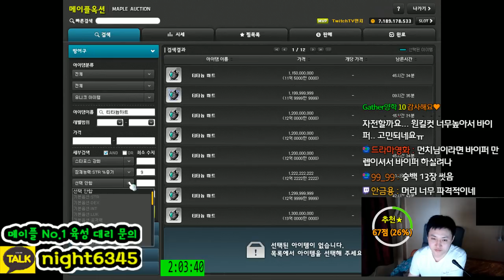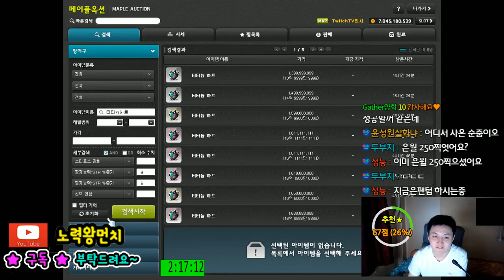-장사편- 티타늄하트 주흔30%작X3 . 힘힘덱 [메이플스토리 먼치]